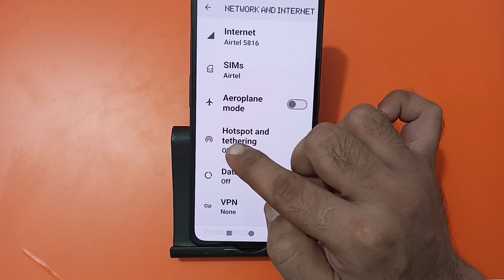how to change hotspot password in nothing phone 1, hotspot password change Karen